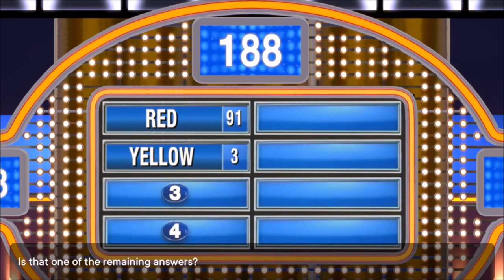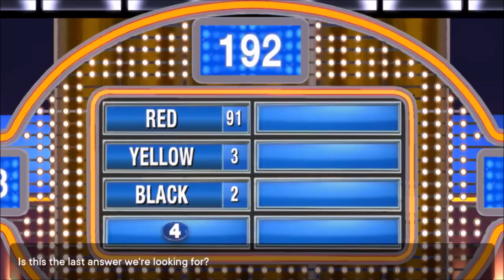No Protection | Ep 612 | Crazy Town Podcast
"No Protection"